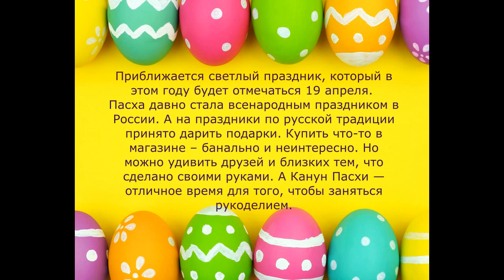Мастер-класс «Словно яркая раскраска, в гости к нам явилась Пасха», ведёт Радда Омарян